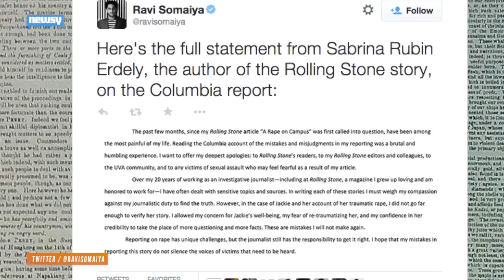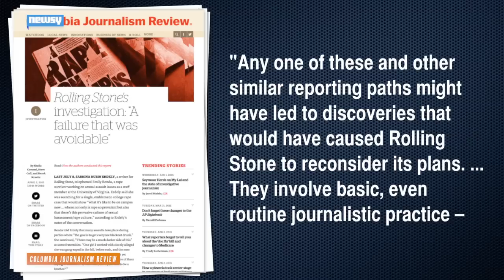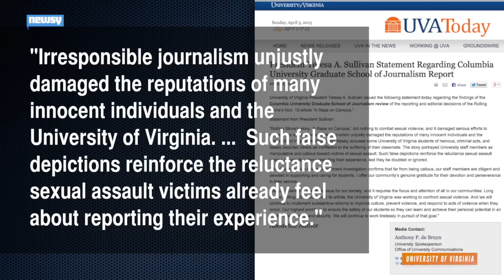Rolling Stone Faces Harsh Backlash Following CJR Report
Sunday, a report was released outlining mistakes from Rolling Stone's UVA rape story. Public backlash was fierce.

Image via: Getty Images / Dimitrios Kambouris